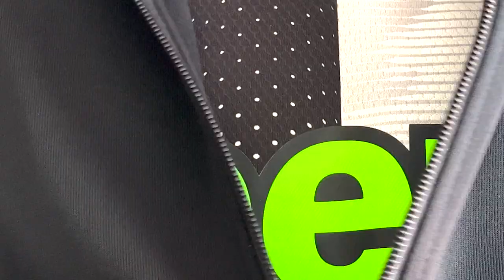RISPONDO A BALZARINI SUL TIFO ( PRE JUVENTUS - CREMONESE )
TW  @stayhalma
TIK  @stayhalma